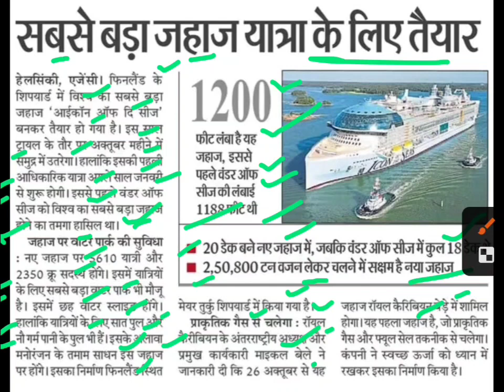दुनिया का सबसे बड़ा जहाज तैयार,icon of the seas latest news,icon of the seas news today,Finland ship